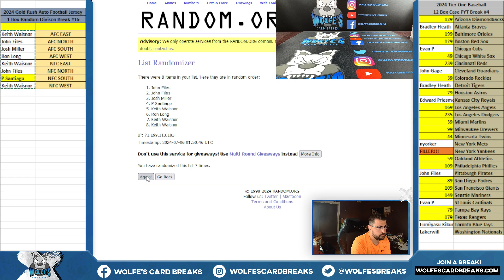2024 Gold Rush Autographed Football Jersey 1 Box Random Division Break #16 + $25 CREDIT GIVEAWAY!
2024 Gold Rush Autographed Football Jersey 1 Box Random Division Break #16 + $25 CREDIT GIVEAWAY!